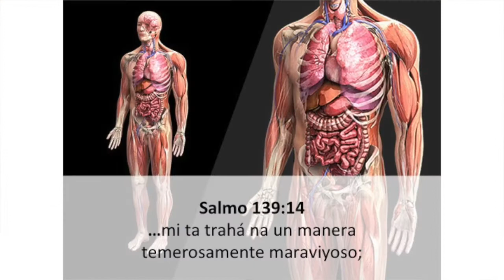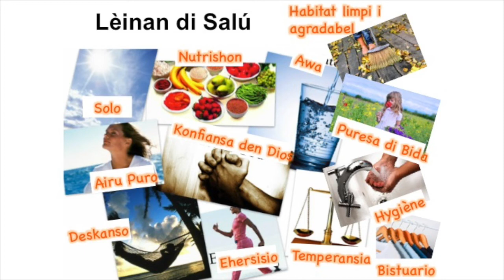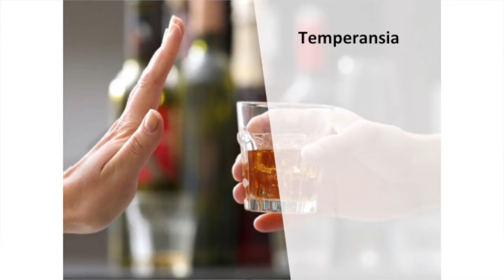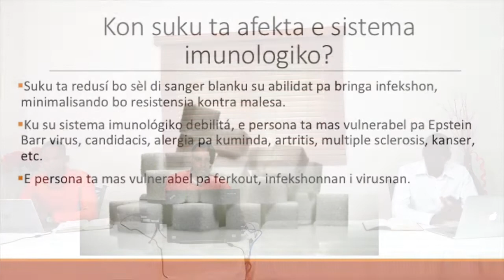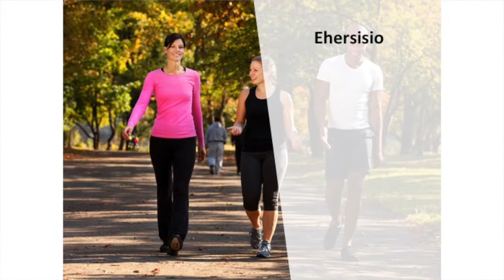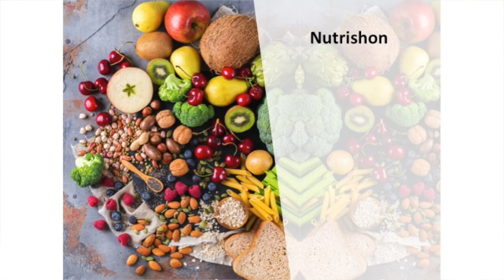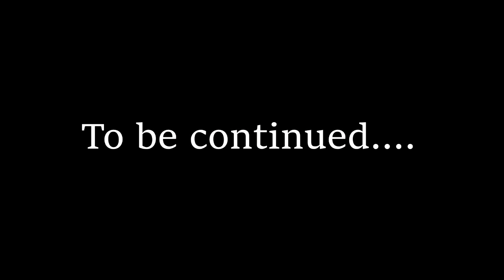Leinan di salud den covid -19 part 8 Theme8A 1 of 1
ATS PRODUCTIONS